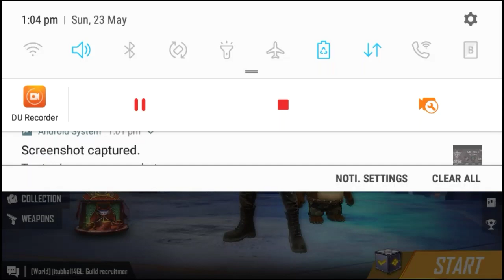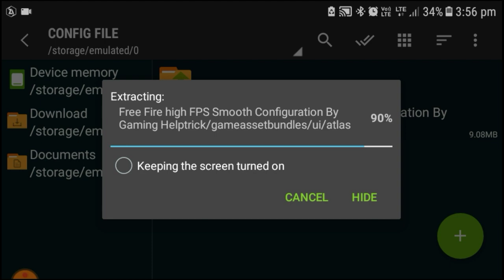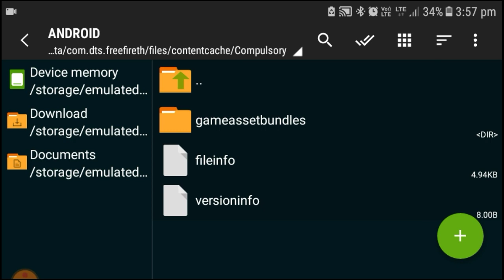How To Enable High Fps iN Free Fire In Smooth Graphics| How To Enable High Fps In 1gb,2gb3gb Ram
FAKE AND COPYCAT YOUTUBERS STAY AWAY🙄
👹COPY MY CONFIG + VIDEOS TO GIVE ME CREDIT MY CHANNEL

Topic Cover

1. FREE FIRE LAG FIX 1GB RAM ,
2. FREE FIRE LAG FIX AFTER OB26 UPDATE,
3. FREE FIRE LAG FIX PERMANENT,
4. FREE FIRE 60FPS GRAPHICS CONFIG FILE,
5. FREE FIRE LOW GRAPHICS CONFIG FILE,
6. FREE FIRE LAG FIX 1GB 2GB 3GB 4GB RAM,
7. FREE FIRE NEW UPDATE LAG FIX,
8. FREE FIRE 1GB RAM LAG FIX,
9. FREE FIRE LAG FIX 1GB RAM 2021,
10. FREE FIRE LAG FIX CONFIG,
11. FREE FIRE LAG FIX 2GB RAM,
12. FREE FIRE LAG FIX,
13 . FREE FIRE LAG FIX 4GB RAM,
14. FREE FIRE LAG FIX APP,
15. FREE FIRE LAG FIX AFTER UPDATE,
16. FREE FIRE LAG FIX AUTOBACKFIX,
17. FREE FIRE LAG FIX GFX TOOL,
18 . FREE FIRE LAG FIX, GAMEBOOSTER,
19. FREE FIRE LAG FIX BEST SETTINGS,
20. FREE FIRE AUTOBACKFIX ,
21. FREE FIRE NEW CONFIG FILE,
22. FREE FIRE LAG FIX 60 FPS LOW GRAPHICS,
23. FREE FIRE 60FPS 1GB RAM LAG FIX,
24. FREE FIRE LAG FIX APK,
25. FREE FIRE 1GB RAM LAG FIX AFTER NEW UPDATE,
26. FREE FIRE LAG FIX 1GB RAM,
27. FREE FIRE LAG FIX 2GB RAM,
28. FREE FIRE LAG FIX 3GB RAM,
29. FREE FIRE LAG FIX 4GB RAM,
30. HOW TO FIX LAG IN FREE FIRE,
31. FREE FIRE LAG FIX IN 1GB RAM,
32. FREE FIRE LAG FIX IN 2GB RAM,
33. HOW TO FIX LAG IN FREE FIRE IN SAMSUNG J2,
34. FREE FIRE AUTOBACK PROBLME SOLVE,
35. FREE FIRE LATE LOBBY PROBLEM SOLVE,
36. FREE FIRE CLASS SQUAD AUTO BACK PROBLEM,